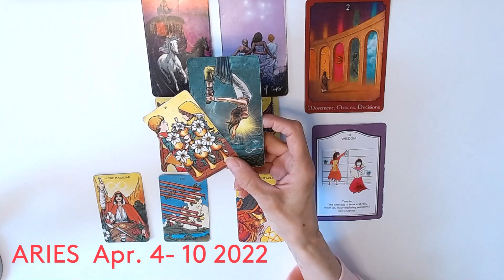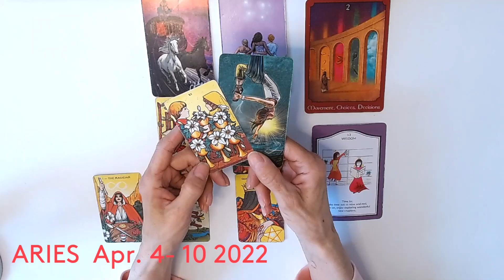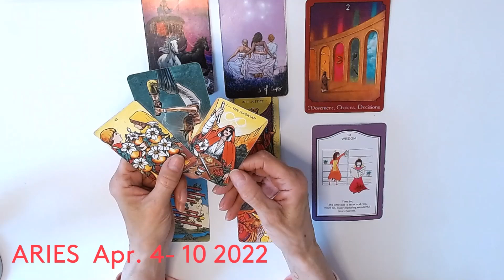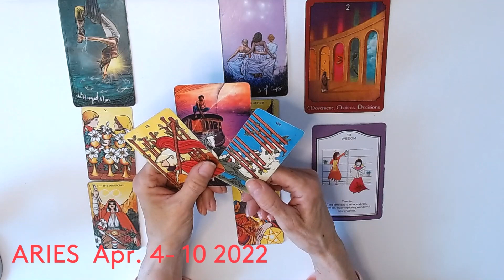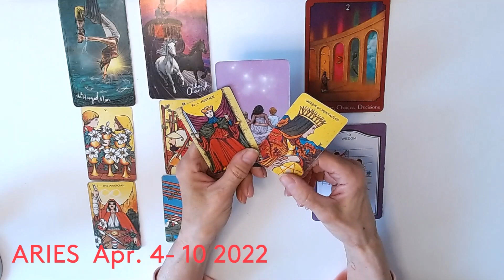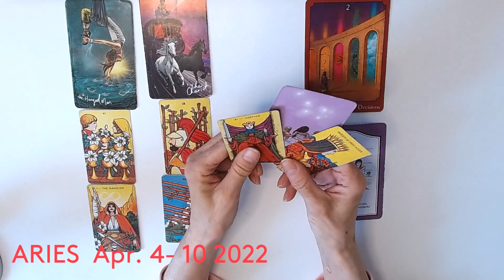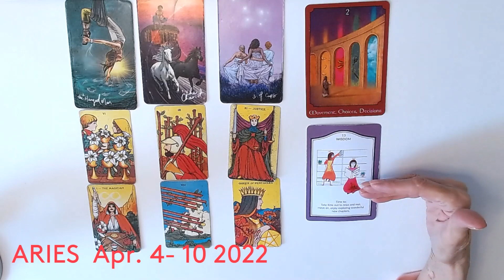ARIES* SOMEONE SAVES THE DAY ! JUSTICE IS SERVED ! CELEBRATE ! APR.4-10 2022